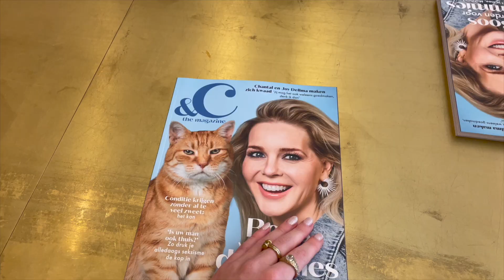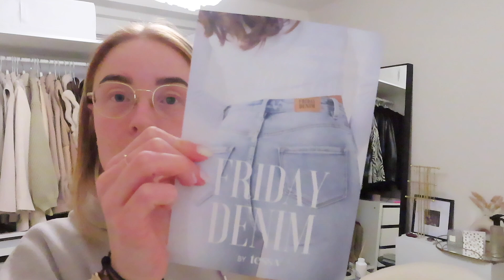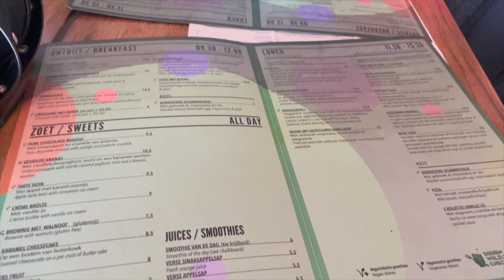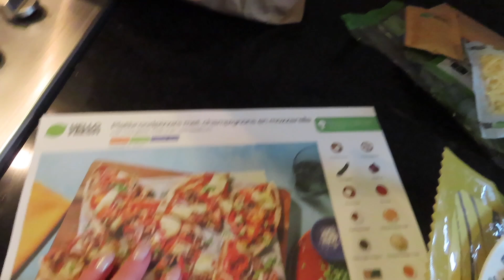Ijhallen, avondje uit en nieuwe vintage blazers! - Mandy Lutterman #78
Wil je op de hoogte blijven van al mijn videos? ✨

Vinted: Mandy Luttermann

Deze video bevat geen betaalde samenwerkingen, wel gekregen producten.